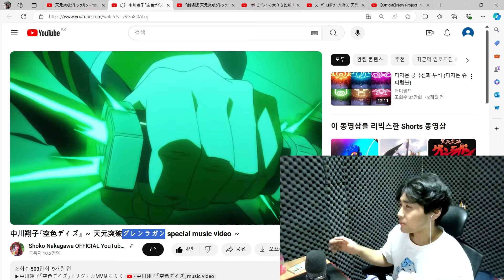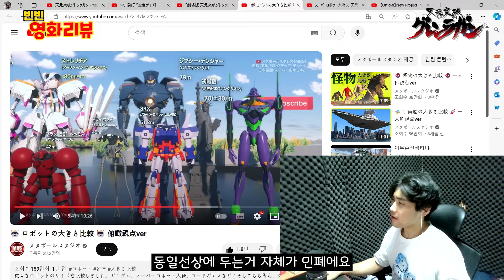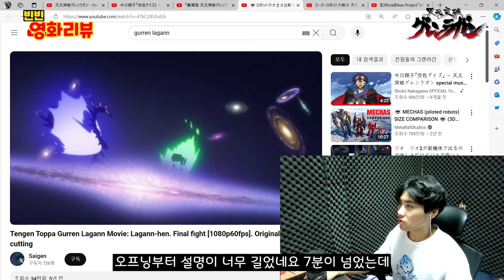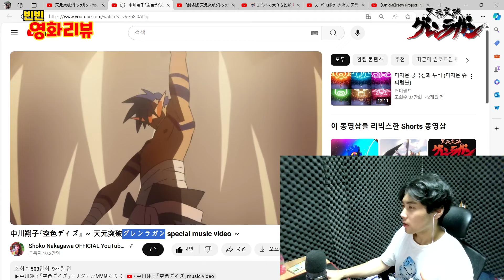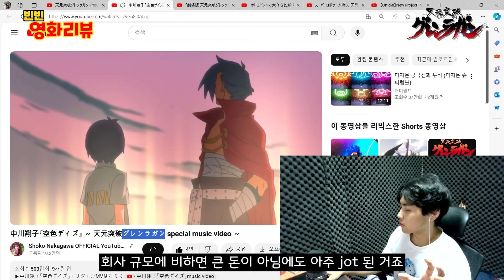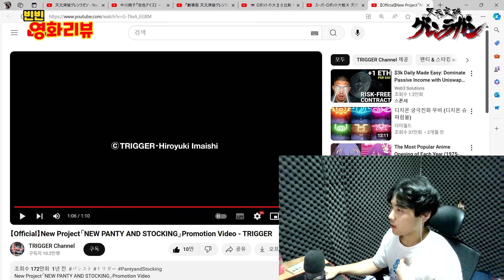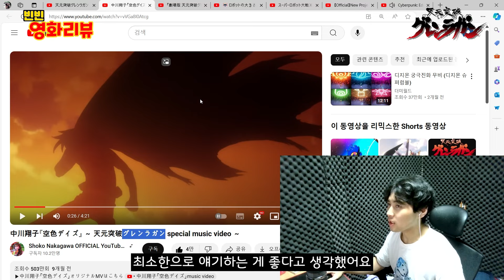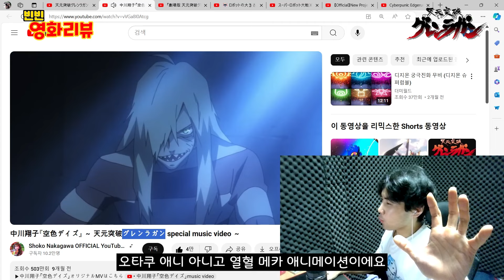우주보다 더 큰 로봇이 나온다? [천원돌파 그렌라간] 전설의 딸피 애니!